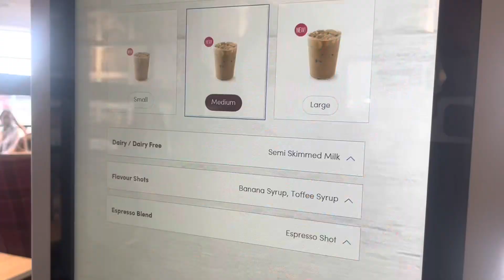The last few weeks of vlogs…